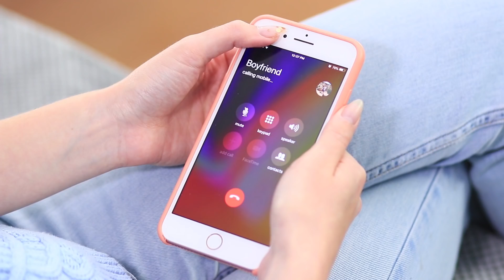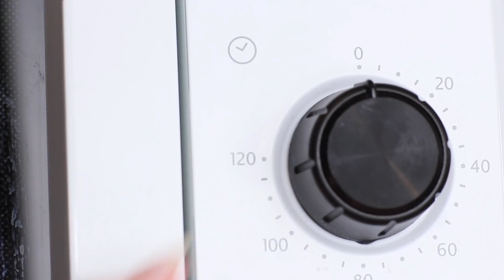Squishy Umwandlung: Squishies Reparieren / 9 Erstaunliche Squishy Hacks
Was ist der beste Weg, um Stress abzubauen? Wir sind sicher, das sind Anti-Stress-Spielzeug und Quetschungen! Sie haben davon gehört, wissen aber nicht, wie Sie es machen sollen? Das ist kein Problem mehr, denn wir haben ein neues Troom Troom-Video vorbereitet, in dem wir detailliert erklären, wie man Stressabbaumittel und Quetschungen im Schleim erzeugt!

Zubehör
• Alte Squishies
• Allzweckmesser
• Büroklammer
• Flachzange
• Ton
• Zahnstocher
• Backform aus Silikon
• Gedächtnisschaum
• Gummikleber
• Wäscheklammern
• Gummifarben
• Textilfarben
• Strasssteine
• Eisstiel
• Kreppband
• Filz
• Handyhülle
• Heißklebepistole
• Schaumstoff
• Doppelseitiges Klebeband
• Pinzette
• Strohhalme

Schaut Euch mehr Troom Troom Videos an:
Beliebte Videos: